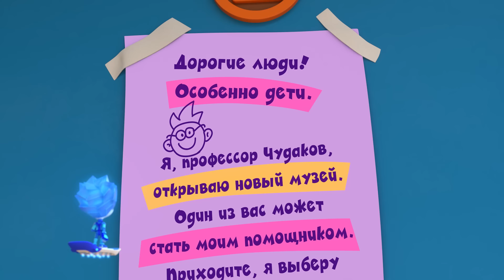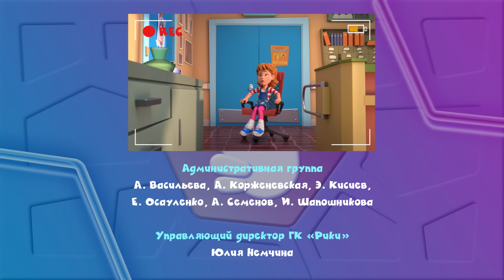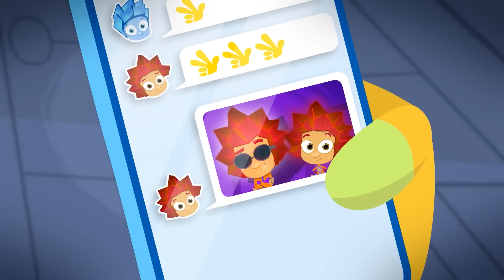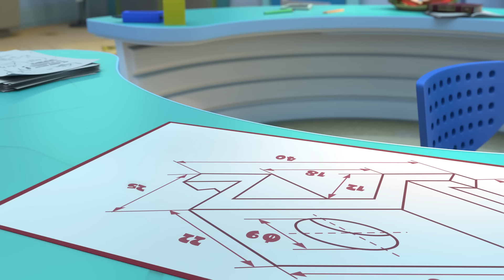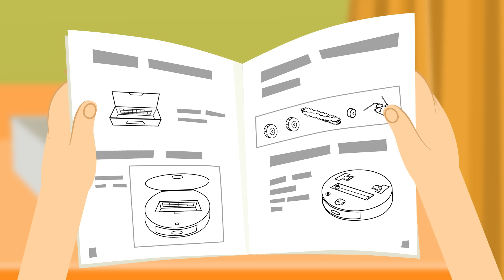Фиксики. Дай пять! Серии 1-10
Первая десятка пятого сезона «Фиксиков» — смотрим первые десять серий сезона «Фиксики. Дай пять!» подряд!

В сборник вошли серии:
00:00 - Музей
06:13 - Кристалл
11:39 - Дом
17:05 -  Экскурсия
22:34 - Турникет
28:00 -  Ёлка
33:26 - Мультиварка
38:48 -  Робот-пылесос
44:10 -  Подъемный кран
49:38 - Очки